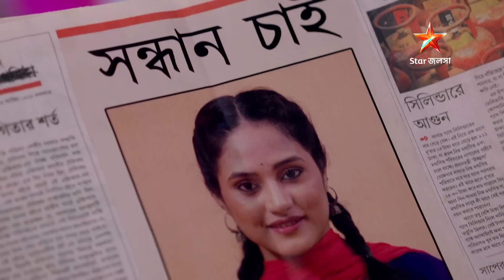Episode 559 | Part 2 | গাঁটছড়া । সোম - রবি 10:30 PM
গাঁটছড়া । সোম - রবি 10:30 PM